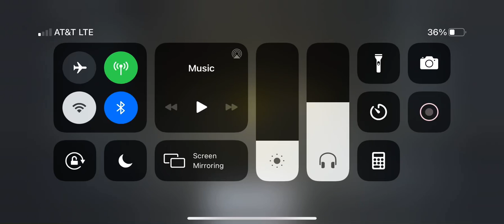Getting absolutely BODDIED in COD mobile 😂😂